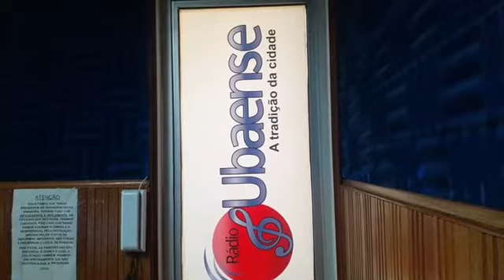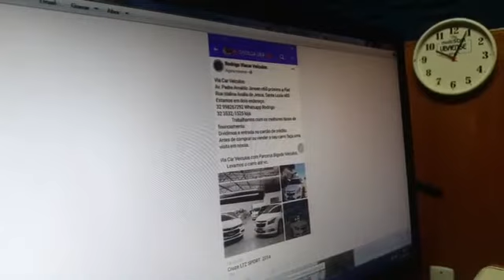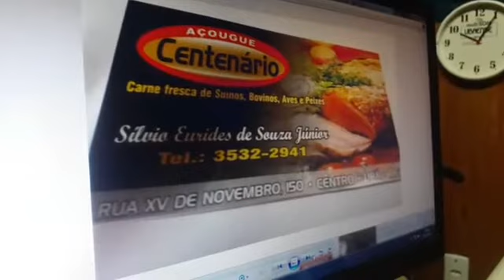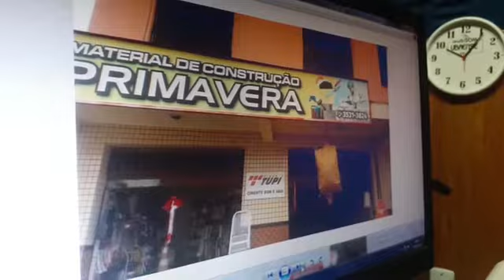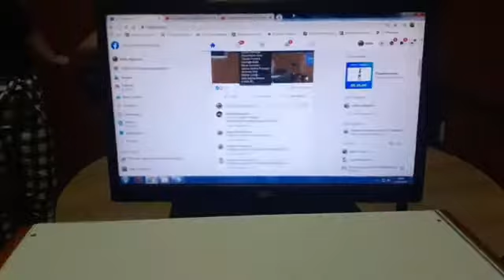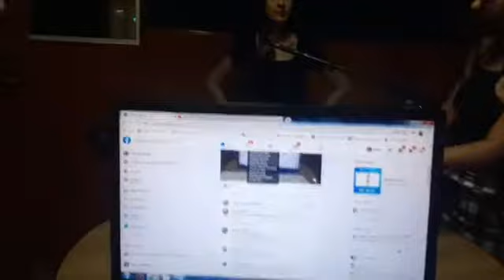LIVE 2 COM CANTORA ESTELA CONDÉ E COM O LOCUTOR WILHA